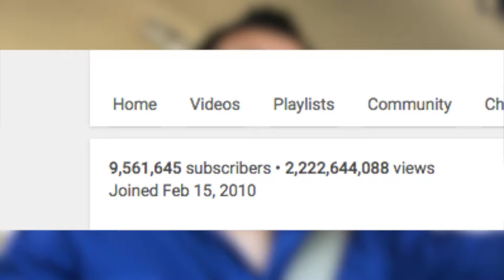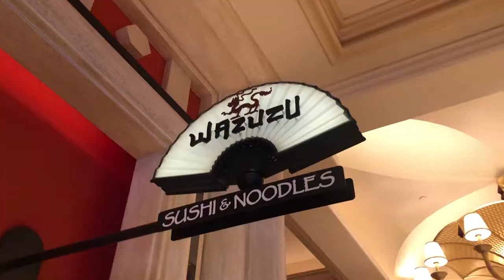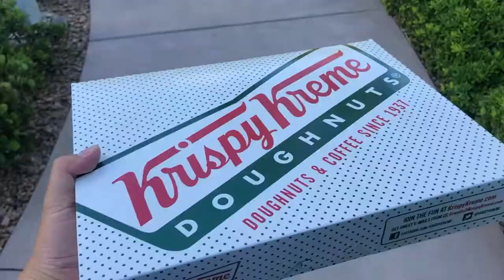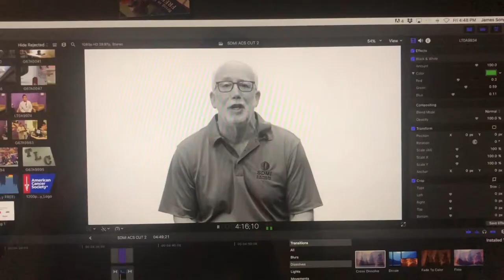Day 1 | June 1, 2018